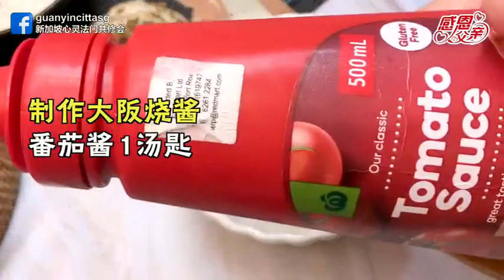大阪烧 素食美食